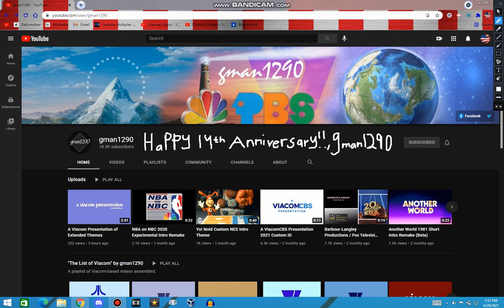Happy 14th Anniversary to gman1290!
Happy 14th Anniversary, gman1290!!
Inspired by MexicanFlag2005